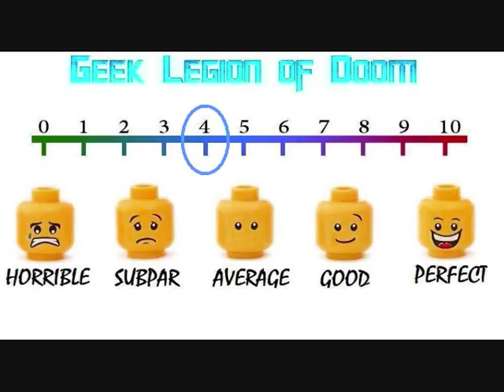NEMESIS 5 : THE NEW MODEL ( 2017 Schuylar Craig ) Cyborg Sci-Fi Movie Review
It is the year 2077 and terrorist organization known as The Red Army Hammerheads now dominate the Earth. The fate of humanity now rests in the hands of The New Model, Ari Frost. Trained under the wing of Alex Rain, she must form an army of Cyborg Humans to take down the regime and regain control. After all, 86.5% is still considered human.
Released 21 years after the previous installment